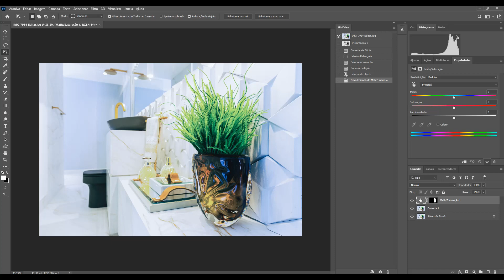Tecla de atalho pra acessar a máscara! JOGO RÁPIDO #44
Aposto que você não sabia dessa! Tecla de atalho pra acessar a máscara e voltar pra camada no Photoshop.